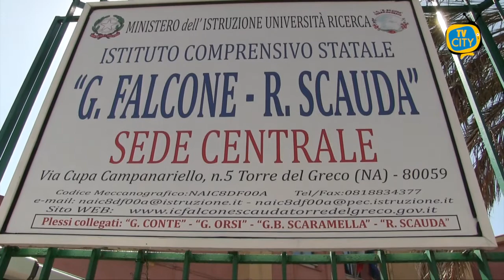Scuole chiuse in Campania, parole dure contro De Luca: "Parlano i dati"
Scuole chiuse in Campania fino al 30 ottobre. E’ l’ordinanza che ha firmato nella giornata di ieri il presidente della Regione, Vincenzo De Luca.

Una decisione che il governatore campano non ha preso a cuor leggero visto l’incremento dei casi di contagio nelle scuole. Dure le parole del premier Conte che ha spiegato: “Chiudere così in blocco le scuole non è la migliore soluzione”, ha detto dal consiglio europeo di Bruxelles.  “La mattina non sono solo gli studenti a salire sui mezzi. Lasciare i ragazzi a casa è inaccettabile se vogliamo considerare i numeri dei contagi nelle scuole.” prosegue il Ministro dell’istruzione Lucia Azzolina.

Non è mancato l’intervento del sindaco di Napoli, Luigi De Magistris, che ha visto la decisione del governatore come “alzare una bandiera bianca”. Una sconfitta per un sistema incapace di rafforzare la rete sanitaria pubblica territoriale. “Senza consultare nessuno ha messo in ginocchio una comunità scolastica anzi una città” ha concluso De Magistris.

Alle dure accuse il presidente De Luca ha ricordato i dati comunicati dalla task force regionale. “Oggi, i tamponi positivi in Campania sono stati 1.127 su 13.780 tamponi cioè 8,1%” Preoccupano soprattutto i numeri relativi all’Asl Napoli 3 Sud che conta 200 alunni contagiati e 50 docenti con circa 70 casi connessi. Coinvolti anche 3 istituti di Torre del Greco: De Nicola-Sasso, Scauda-Falcone e Don Bosco-D’Assisi che qualche giorno fa avevano già sospeso le attività didattiche a causa della positività di alcuni docenti ed alunni.

Intanto il Comitato Tecnico Scientifico fa pressing al Governo affinchè si giunga a provvedimenti più restrittivi in tempi rapidi che superino l’attuale Dpcm, anche in vista del weekend. Tra le ipotesi, quella di un “coprifuoco”.